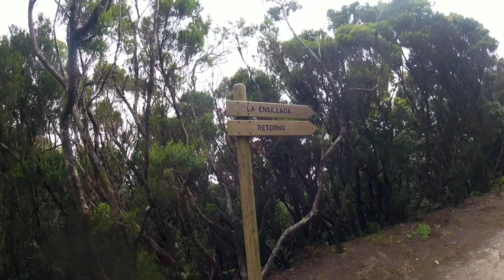CHAMORGA 😍 CICLOTURISMO EN ANAGA 🚴‍♂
Anaga, en la isla de Tenerife, es un tesoro que esconde rincones, costumbres, gentes, paisajes, laurisilva y hasta pequeños viciosos de las miguitas de pan.